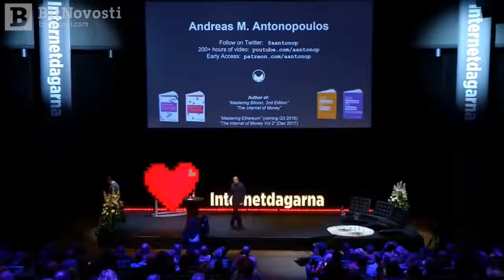Всем! Всем! Всем! Как биткойн изменит мир!!!